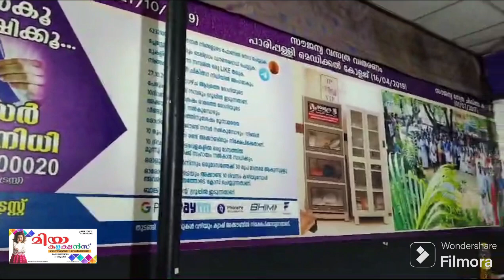കല്ലുവാതുക്കൽ സമുദ്രതീരം അഭയ കേന്ദ്രത്തിൽ സംഗീത വിരുന്ന് സംഘടിപ്പിച്ചു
*കൊട്ടിയം റോട്ടറി ക്ലബ്ബിന്റെ നേതൃത്വത്തിൽ ലോക സംഗീത ദിനത്തിൽ കല്ലുവാതുക്കൽ സമുദ്രതീരം അഭയ കേന്ദ്രത്തിൽ സംഗീത വിരുന്ന് സംഘടിപ്പിച്ചു*
 റോട്ടറി ഇന്റർനാഷണൽ ഡിസ്ട്രിക്ട് 3211 സത് രംഗി പ്രോജക്ട് മെന്റൽ ഹെൽത്ത് കെയറിന്റെ ഭാഗമായി വിവിധ അഭയ കേന്ദ്രങ്ങളിൽ കൊട്ടിയം റോട്ടറി ക്ലബ്ബിന്റെ നേതൃത്വത്തിൽ സംഗീതവിരുന്നുകൾ സംഘടിപ്പിച്ചു വരുന്നു.
"സംഗീതമുണ്ടാക്കുക" എന്ന് വിവർത്തനം ചെയ്യുന്ന പ്രചോദനാത്മക ടാഗ്‌ലൈനിൽ "ഫെയ്‌റ്റ്‌സ് ഡി ലാ മ്യൂസിക്" എന്ന പ്രചോദകമായ ടാഗ്‌ലൈനിൽ പ്രൊഫഷണലും അമേച്വർ കലാകാരന്മാരും തങ്ങളുടെ കരവിരുത് പ്രകടിപ്പിക്കുന്നതിനുള്ള ഒരു വേദി ഒരുക്കുക എന്നതാണ് ലോക സംഗീത ദിനത്തിൻ്റെ ലക്ഷ്യം.എല്ലാ വർഷവും ജൂൺ 21 ന് ലോക സംഗീത ദിനം ആഘോഷിക്കുന്നു,  ഈ വർഷത്തെ ആഘോഷത്തിൻ്റെ തീം ഇതുവരെ ഔദ്യോഗികമായി പ്രഖ്യാപിച്ചിട്ടില്ല, എന്നാൽ കഴിഞ്ഞ 2023 വർഷത്തെ തീം 'മ്യൂസിക് ഓൺ ദി ഇൻ്റർസെക്ഷൻസ്' മികച്ച വിജയമായിരുന്നു.
1981-ൽ ഫ്രാൻസിൽ നിന്നാണ് ലോക സംഗീത ദിനം എന്ന ആശയം ഉടലെടുത്തത്, ഫ്രഞ്ച് സാംസ്കാരിക മന്ത്രാലയമായ ജാക്ക് ലാങ്, സംഗീത കമ്പോസർ മൗറീസ് ഫ്ലൂററ്റ്, റേഡിയോ പ്രൊഡ്യൂസർ, സംഗീത പത്രപ്രവർത്തകൻ എന്നിവർ ചേർന്ന് സംഗീതത്തിനായി ഒരു ദിവസം സമർപ്പിക്കുക എന്ന ആശയം മുന്നോട്ടുവച്ചു. ആദ്യത്തെ
"ഫെയ്‌റ്റ്‌സ് ഡി ലാ മ്യൂസിക് 1982-ൽ പാരീസിലാണ് നടന്നത്.
നഗരത്തിലുടനീളം 1,000 സംഗീതജ്ഞർ പ്രകടനം നടത്തി.
 120 രാജ്യങ്ങളിലായി ഏകദേശം 700 നഗരങ്ങൾ എല്ലാ വർഷവും ജൂൺ 21 ന് സംഗീത ദിനം ആഘോഷിക്കുന്നു. ലോക സംഗീത ദിനം ഐക്യത്തിൻ്റെയും ഉൾക്കൊള്ളലിൻ്റെയും പ്രതീകമായി മാറിയിരിക്കുന്നു,
 കല്ലുവാതുക്കൽ സമുദ്രതീരം മതേതര വയോജന കേന്ദ്രത്തിൽ  നടന്ന ലോക സംഗീത ദിന പരിപാടി കൊട്ടിയം റോട്ടറി ക്ലബ്‌ പ്രസിഡന്റ്‌ ഷിബു റാവുത്തർ അധ്യക്ഷത വഹിച്ചു. ഹാർട്ട്‌ ബീറ്റ്സ് ഗായകൻ രാജൻ കൈനോസ് ഗാനം ആലപിച്ച് സംഗീതവിരുന്ന് ഉത്ഘാടനം ചെയ്തു. സോജാമ്മ രാജൻ, രവീന്ദ്രൻ, എന്നിവർ ആശംസകൾ അറിയിച്ചു. സമുദ്രതീരം ചെയർമാൻ റൂവൽ സിംഗ് നന്ദി പറഞ്ഞു. പരിപാടിയിൽ സമുദ്രതീരം സ്റ്റാഫ് നഴ്സ്, ജീവനക്കാർ എന്നിവർ പങ്കെടുത്തു.